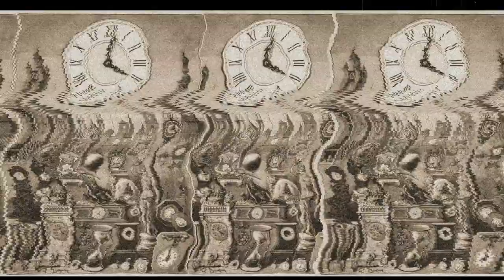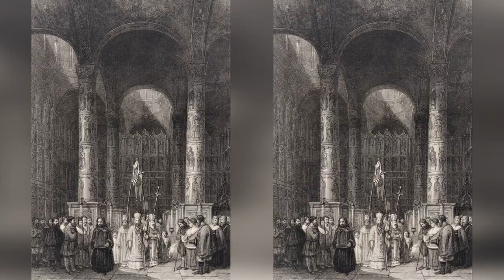Альтернативная история России в гравюрах. Москва в гравюрах 19 века. Гравюры России 19 века.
Представляю Вам свою небольшую коллекцию гравюр Москвы 19 века. Всего 11 гравюр.  Являясь поклонником альтернативной истории решил выставить эту коллекцию для ознакомления и возможного использования материала для людей кому близка эта тема. Если нужны фотографии из этого ролика их можно скопировать вот тута:
По вопросам покупки или обмену гравюрами обращайтесь. Всегда готов рассмотреть интересные предложения.